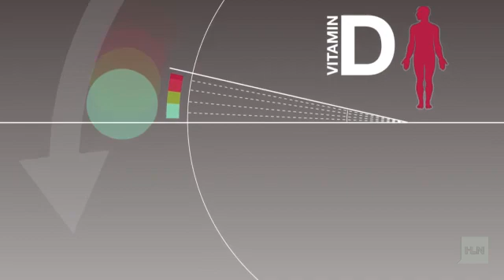Ah-choo! Can you catch the flu from a flu shot?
CNN's Dr. Sanjay Gupta debunks some common myths about the flu.